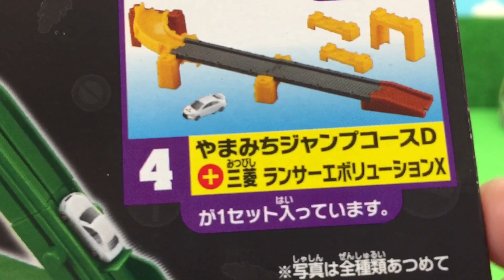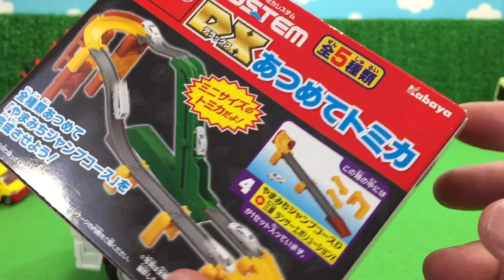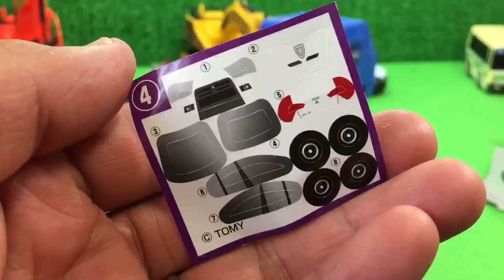トミカシステムDXあつめてトミカを開封レビューするよ！はたらくくるまの清掃車が買ってきたよ♡救急車 消防車 ゴミ収集車 ミニカーがいっぱい出る子供向け幼児向け動画 のりものであそぶKids＆Gizmo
ちびっこギズモ　Kids＆Gizmo　のチャンネルへようこそ！！
今日は「トミカシステムDXあつめてトミカを開封レビューするよ！はたらくくるまの清掃車が買ってきたよ♡救急車 消防車 ゴミ収集車 ミニカーがいっぱい出る子供向け幼児向け動画 のりものであそぶKids＆Gizmo」だよ！

ちびっこギズモ　GIZMO　のおすすめYouTube動画はこちら！
（お気に入りチャンネルの動画だから是非見てね！）

トミカのミニカーを開封レビューするよ！2017年6月の新車 トヨタ パッソNo.67 はたらくくるまのおもちゃで遊ぶアンパンマン子供向け動画 働く車の自動販売機 のりもの ブーブー 乗り物 Kids＆Gizmo
はたらくくるま幼稚園に新しいお友達がきたよ！ショベルカー 救急車 はしご車 消防車 ランボルギーニー トミカのミニカーがいっぱい出るよ♡アンパンマンのおもちゃで遊ぶ子供向け幼児向け動画 のりものKids＆Gizmo
はたらくくるまランドを開封レビューするよ♪なにが出るかな？救急車が出たよ！働く車のおもちゃがいっぱい出る子供向け動画 ホイールローダーや清掃車 パトカー ショベルカー のりもの ブーブーで遊ぶKids＆Gizmo

他にも色んな面白い動画がいっぱいあるよ！

■こちらのどうがもおススメだよ♪
（ちびっこギズモ　GIZMO　特撰動画）

はたらくくるま アンパンマンとバイキンマンが青色の車をどちらがいっぱい持っているか対決 トミカ ミニカー おもちゃがいっぱい 子供向け動画 清掃車 ダンプカー  レッカー車 働く車の家に遊びに行くよ
ちびっこギズモのはたらくくるま動画 トミカハッピーセット２０１７をアンパンマンとバイキンマンが開封 レビューするよ！消防車ではなく清掃車とマツダロードスターが当たったよ！おもちゃの人形劇 子供向け動画